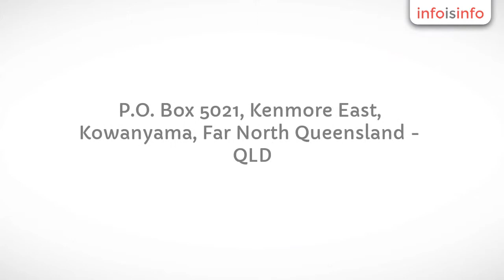Safety Accessories in Kowanyama - Crowd Control Systems - Retractable Barriers, Posts, Ropes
Crowd Control Systems - Retractable Barriers, Posts, Ropes, Safety Accessories in Kowanyama.

If you are in need of quality crowd control barriers in Australia, then Crowd Control Systems should be your first choice. We offer a wide range of products like 3 metre retractable barriers, aluminium retractable safety barriers, double retractable barrier queue system, stackable queue barriers, 4 metre retractable barriers, wheeled retractable barriers, barrier ropes & post sign holders, semi permanent rope barriers, barrier storage trolley and stanchion sign holders. So, what are you waiting for? Get the products you need right here from us at the best prices. Also, check our website to know more about us and our product range.